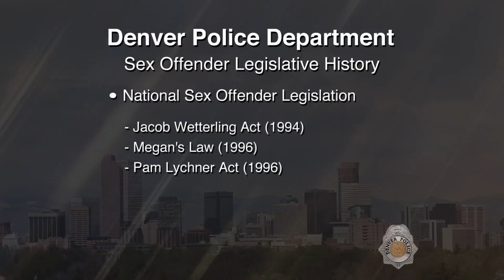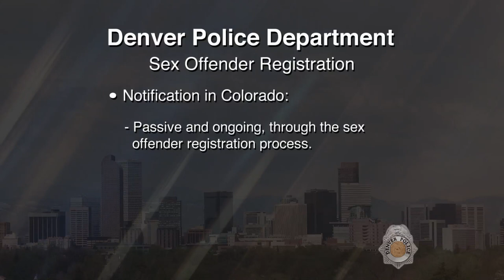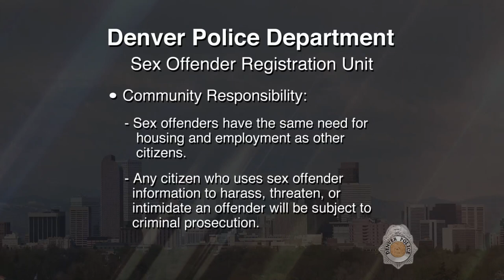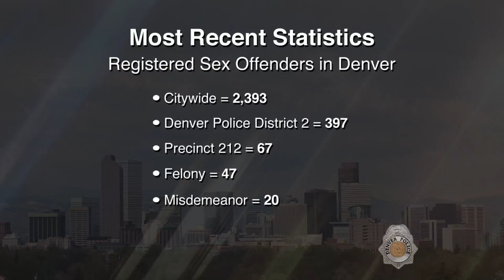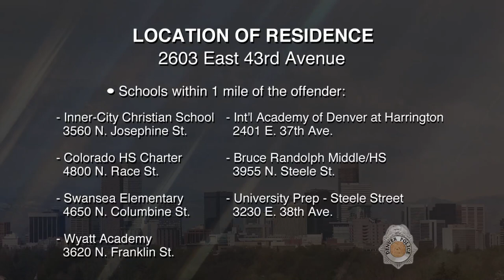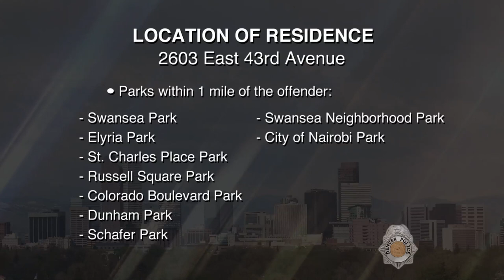SVP Faustin Joseph Cisneros 070717